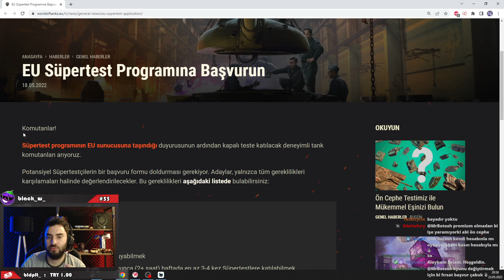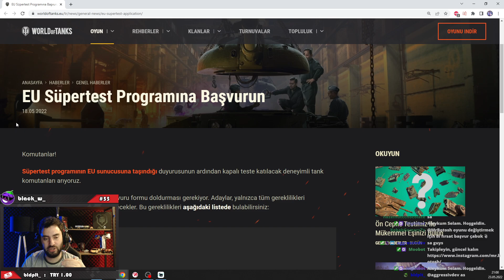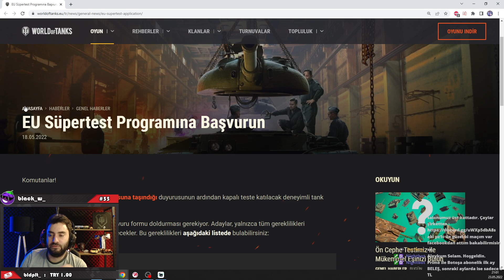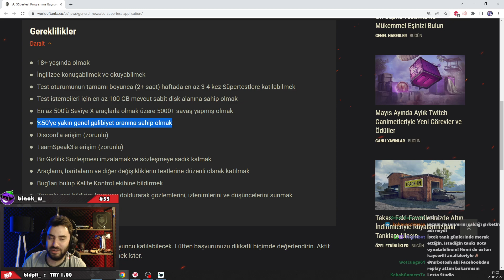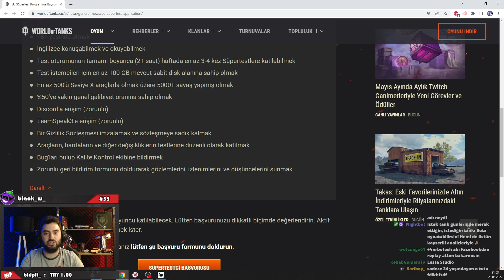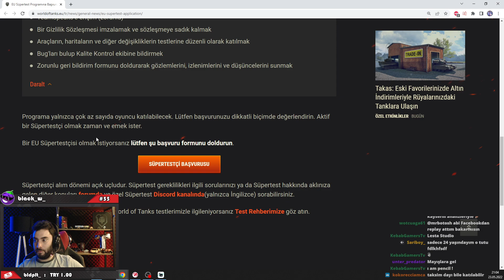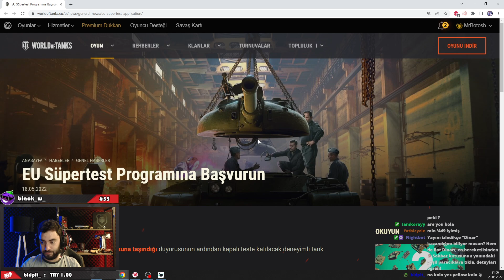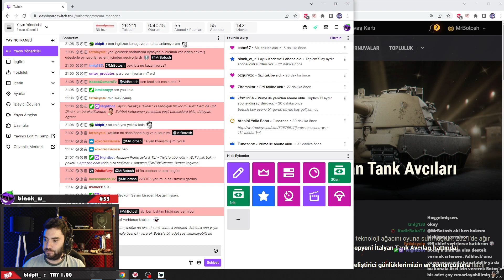WoT || Süpertestçi Olmak İstemez misiniz?